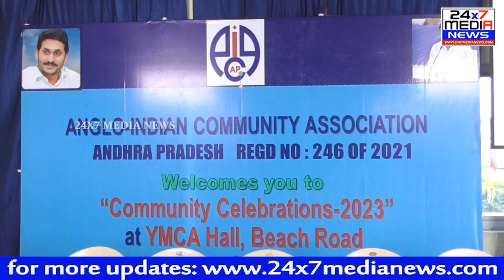Anglo Indian Community Celebrations || Pension Kanuka Distribution By MLA Vasupalli Ganesh Kumar